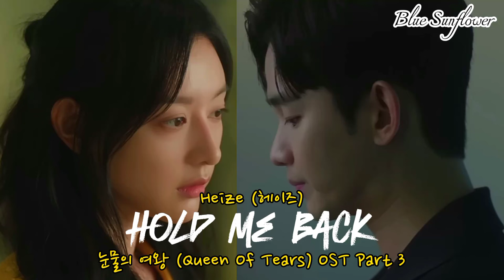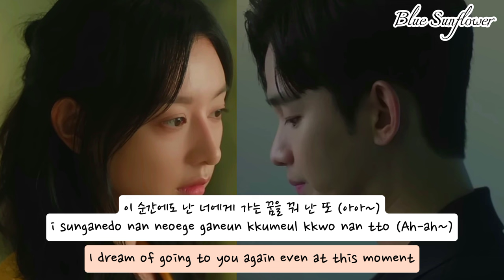Heize (헤이즈) - Hold Me Back (멈춰줘) | 눈물의 여왕 (Queen Of Tears) OST Part 3 Han/Rom/Eng Lyrics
I supposed to upload this one few days ago but then there's some technical issue so, I have no choice but to upload this later than expected. I apologize and thank you for those who are still waiting for my videos. I really appreciated it. So, have you guys watched the latest episode of 'Queen Of Tears'? As for me, I just finished it until episode 4 since I have been a little busy these days. Of course, I did saw some spoilers here and there but I tried really hard to avoid it lol. Anyway, I am glad Hyun Woo still with Hae In despite unpredictable problems around them. There's a lot of snakes in the drama than I expected (that guy from abroad, the ajumma, that stepmother, that sister in law). I hope they'll be with each other, and more stronger than before.